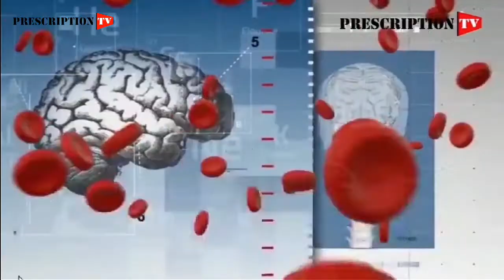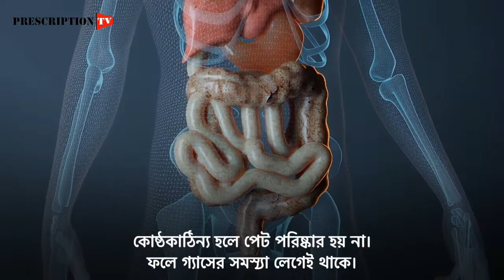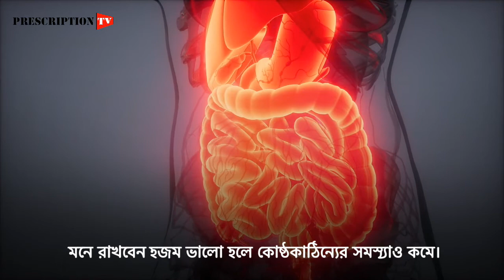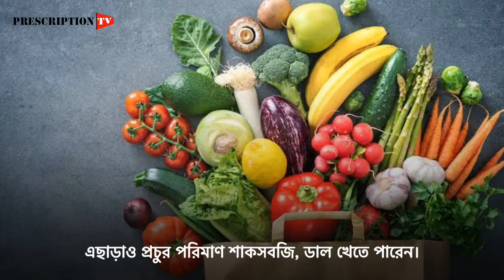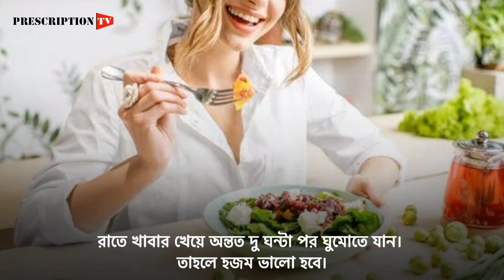শীতে কোষ্ঠকাঠিন্য প্রতিরোধে যা করবেন || Constipation In Winter || Prescription Tv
প্রেসক্রিপশন টিভি'র লাইফস্টাইল বিভাগের আজকের বিষয়বস্তু "শীতে কোষ্ঠকাঠিন্য বাড়ে কেন? প্রতিরোধে যা করবেন"

শীতে অনেকের বেলাতেই কোষ্ঠকাঠিন্য বাড়ে। কথাটি শুনে অবাক হলেন? না অবাক হওয়ার কিছু নেই। আসলেই বাড়প এবং এর পেছনে কিছু কারণও আছে।
তাহলে জানা যাক কেন শীতে কোষ্ঠকাঠিন্য বাড়ে ?

শীতকালে খাওয়া-দাওয়া অন্যান্য সময়ের চেয়ে বেশি হয়। সে কারণে গ্যাসের সমস্যাও বাড়ে। এছাড়া গরম পোশাক বেশিক্ষণ পরে থাকায় পেটের নানা সমস্যা দেখা দেয়। ফলে বাড়ে কোষ্ঠকাঠিন্য। এমনিতে যাদের সারা বছর সমস্যা হয় না, তাদেরও শীতে কোষ্ঠকাঠিন্যের সমস্যা দেখা দিতে পারে।
কোষ্ঠকাঠিন্য হলে পেট পরিষ্কার হয় না। ফলে গ্যাসের সমস্যা লেগেই থাকে। তখন খাওয়ারও কোনও রুচি থাকে না। সবচেয়ে ভয়ের ব্যাপার হলো দীর্ঘদিন কোষ্ঠকাঠিন্যে ভুগলে সেখান থেকে কোলন ক্যান্সারও হতে পারে।

তাই শীতে খাওয়া দাওয়া নিয়ে সকলেরই সচেতন থাকা দরকার। শীতের সময়ে প্রয়োজনের তুলনায় কম পানি খাওয়া হয়। সেখান থেকেও অনেকের কোষ্ঠকাঠিন্যের সমস্যা হয়।